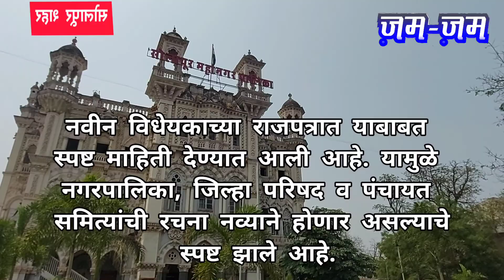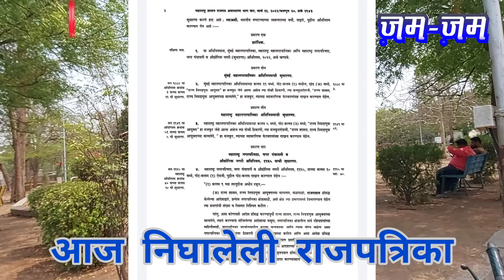मोठी बातमी : महापालिका व जिल्हा परिषदेची प्रभाग रचना रद्द ; राजपत्र निघाले